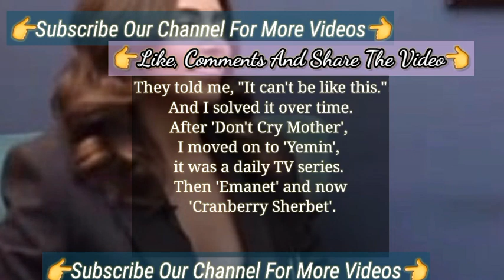Sıla Türkoğlu Talked about Old Series New Series Kizilcek Serbeti | Sıla Türkoğlu Kızılcık Şerbeti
Sıla Türkoğlu Talked about her Old Series and New Series Kizilcek Serbeti | Sıla Türkoğlu Kızılcık Şerbeti
The Exciting Comments From Sıla Türkoğlu Kızılcık Şerbeti Turkish Tv Series Actress |